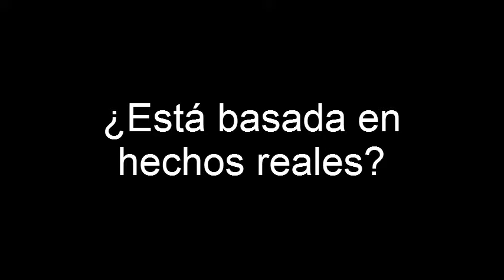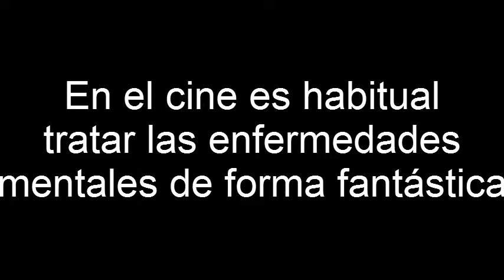Entrevista a Carlos Sorín, director de "El gato desaparece"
Entrevistamos a Carlos Sorín, que dirige el thriller "El gato desaparece"